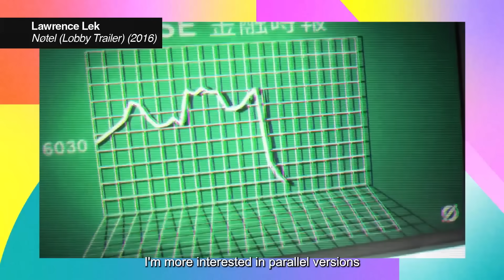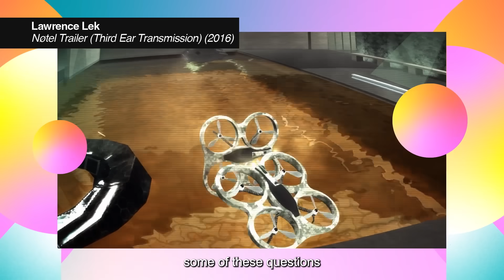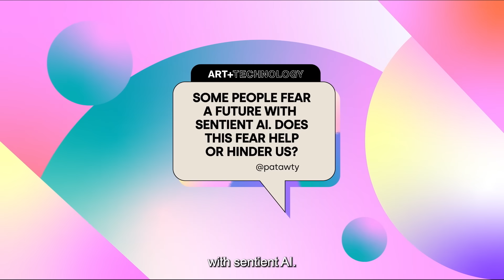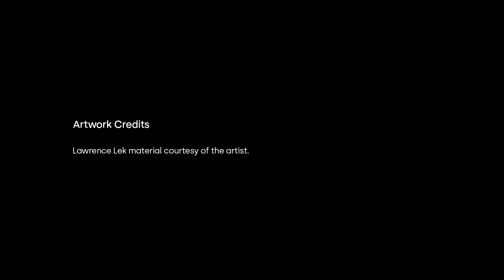Season 5 Ep 2 - Part 2: WHY AI IS NOTHING TO FEAR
In part two of Art+Technology’s fascinating glimpse into the mind and work of futuristic creator Lawrence Lek, Gemma Cairney meets Lawrence’s close friend and collaborator Dr. Joni Zhu, a curator and techno-scientist who even voices some of the characters in his multimedia productions. Together, Lawrence and Joni help us confront the natural human fear of being overtaken and replaced by robots, offering a less intimidating vision of an AI-dominated future than we might imagine.
Lawrence Lek material courtesy of the artist.
Dr. Joni Zhu material courtesy of the guest.